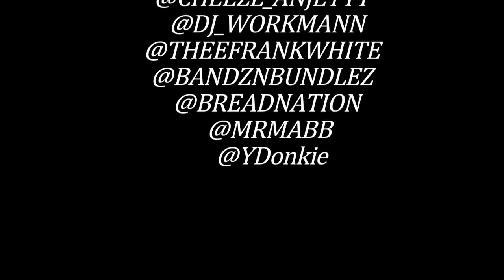Frank White "Who is Frank White" (Revamped) Timing Is Everything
we take u through a night with the Bread Winners as they get ready for a performance at River City. frank performs "short stoppin" and "all i do" feat yung ardie n dopeman.